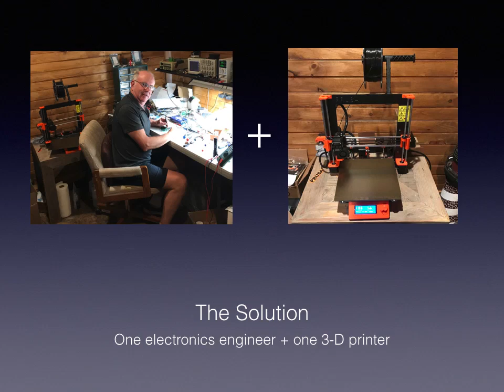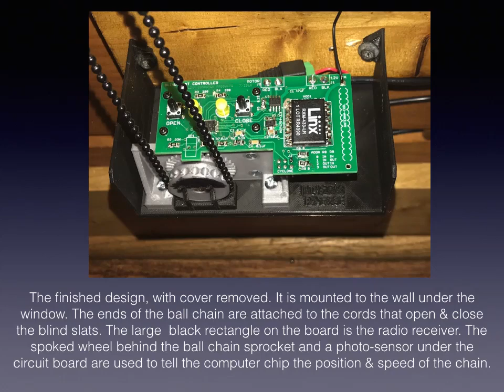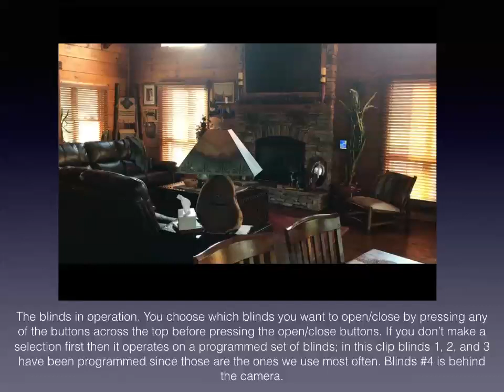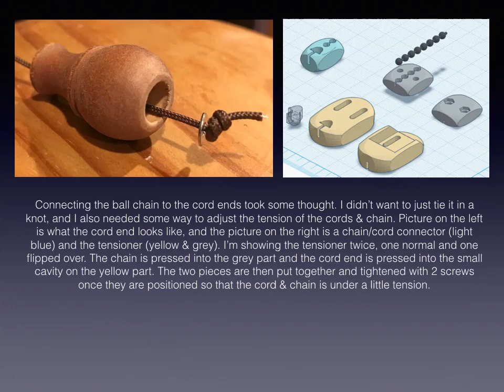Blinds Controller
A remote control for blind slats, created primarily with a 3D printer.